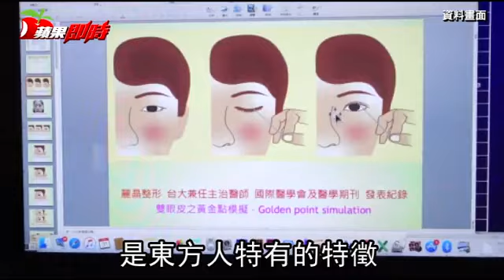庸醫操刀開眼頭 割歪了害她整天淚直流 | 台灣蘋果日報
一名26歲單眼皮輕熟女對自己的眼形不滿意，到醫美診所縫雙眼皮，還順便做了標榜疤痕幾乎隱形的韓式開眼頭手術。結果，術後疤痕的確不明顯，她卻淚流不止，就醫檢查才知雙眼的鼻淚管因手術被切斷造成阻塞，淚水無法排出，才會成天眼淚汪汪。這種情況得終身植入人工鼻淚管才能改善。